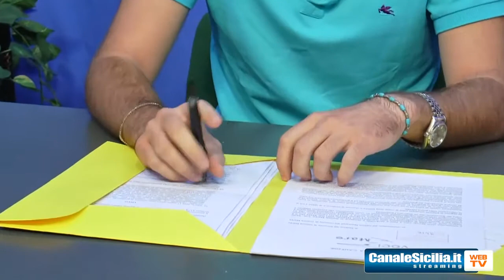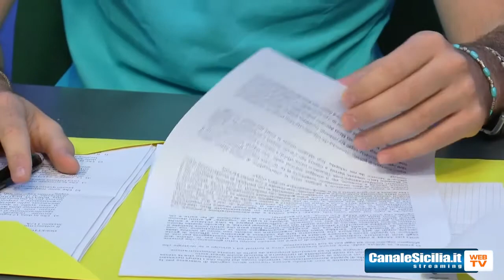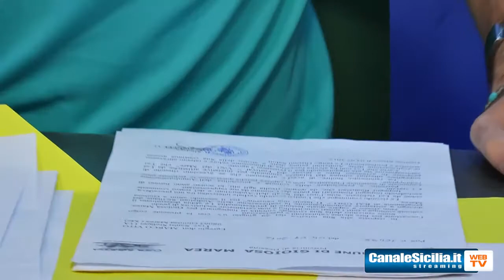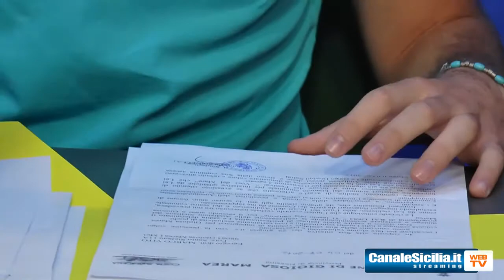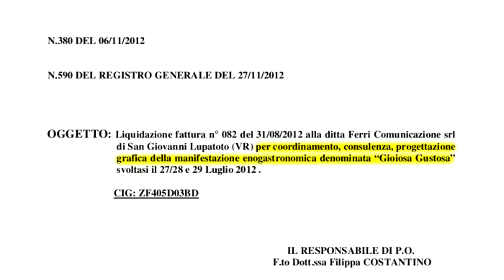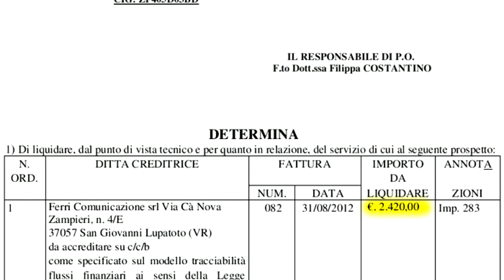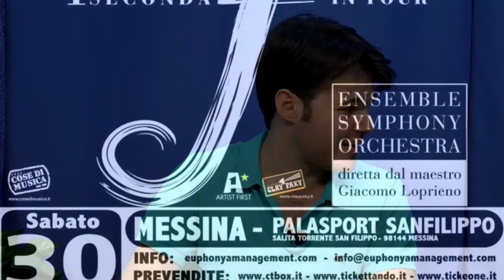[ESCLUSIVA] Un fiume in piena con oltre quaranta minuti di intervista ad un esplosivo Marco Vito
[ESCLUSIVA] CanaleSicilia - Un fiume in piena con oltre quaranta minuti di intervista ad un esplosivo Marco Vito - Riprese del 13 Settembre 2013